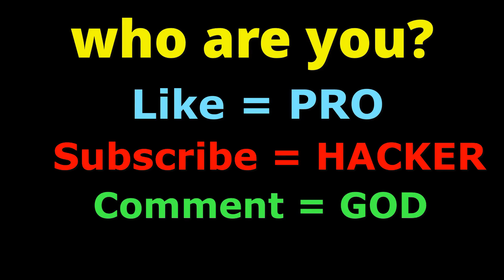NOOB vs PRO vs HACKER in Hair Rush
NOOB vs PRO vs HACKER in Hair Rush - Top Free Android Games Gameplay Animation IOS and Iphone Games Hack Mode Android Games

About Game- Hair Rush
Run through the obstacles!
Collect delish stars!
Twist high into the sky!
And beat your rivals!

Grow the brightest and longest hair and make dizzying flights!

Hair Rush is an addictive, challenging but also super fun running game!